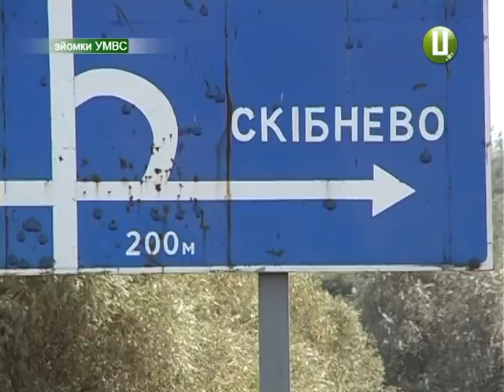ХОДТРК "Поділля-центр" - Втікачі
Досі на волі. На Хмельниччині вже третю добу розшукують засуджених. Нагадаю, 25 липня, під час етапування з потягу втекли шестеро злочинців.